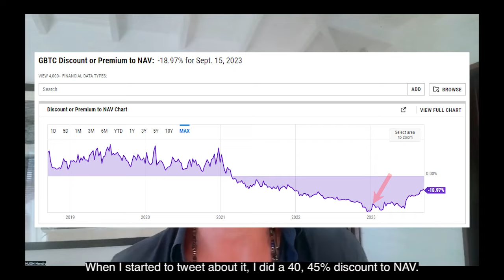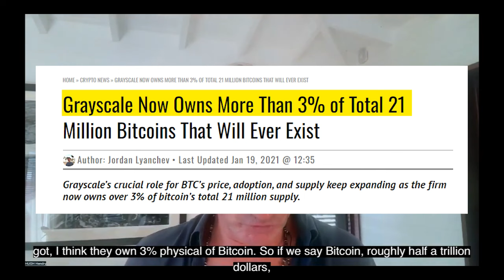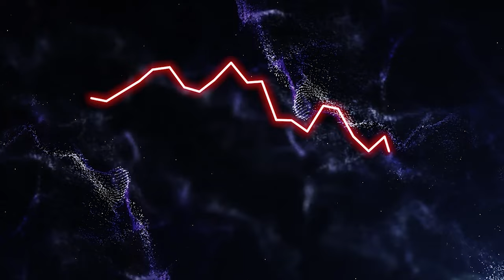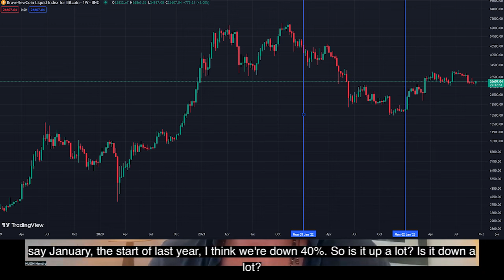Could The Grayscale Bitcoin ETF CRASH Bitcoin? Hugh Hendry Explains.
⭐⭐⭐⭐⭐ Leave a five star review and comment

🎵 Theme Song: Starspeed by MILANO

Transcript